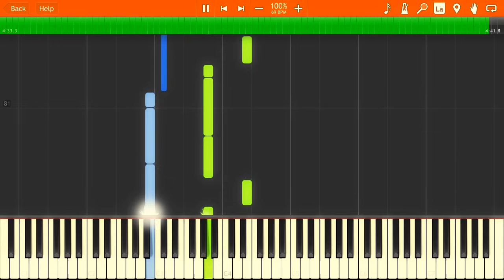High School Musical 2 - Gotta Go My Own Way [Synthesia Piano Tutorial]